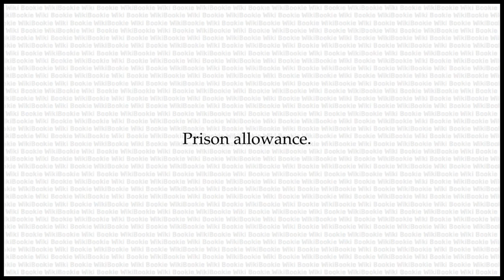BALL Meaning - The Secret Language of Rogues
BALL is a word in The Secret Language of Rogues. Its Meaning is as Below:

Prison allowance.